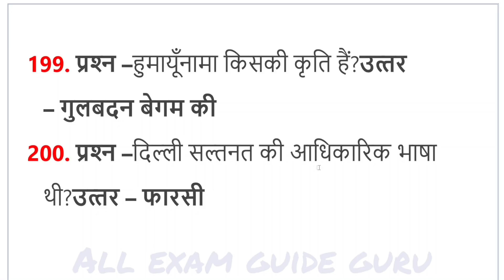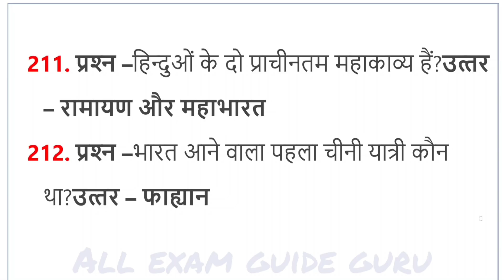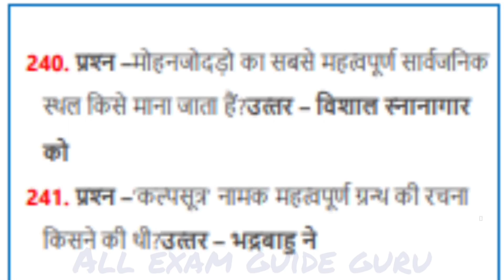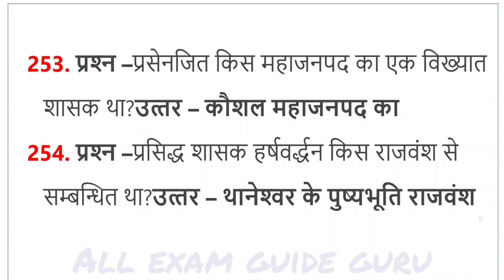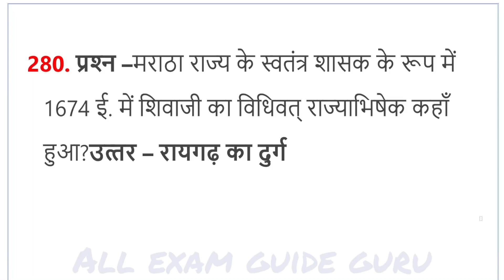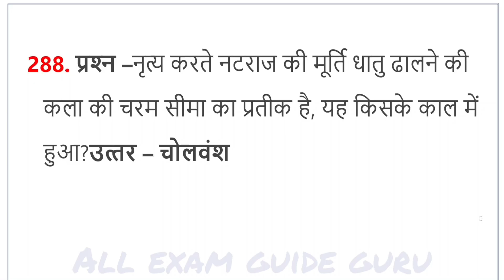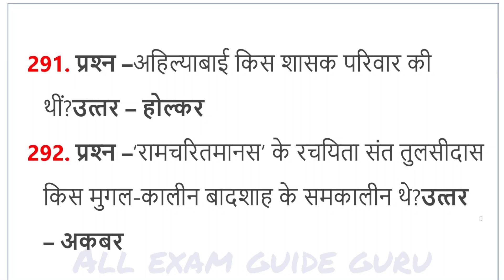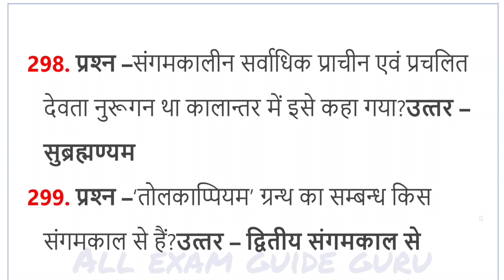एग्जाम में बार बार आये हुए सामान्य ज्ञान वस्तुनिष्ठ प्रश्न, general knowledge most repeated mcq